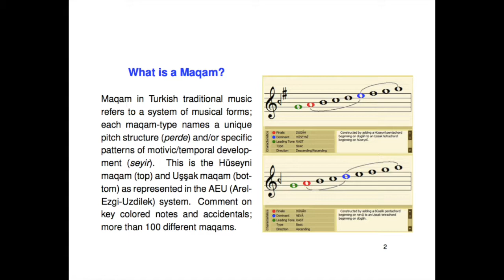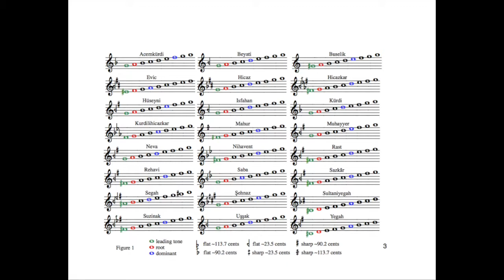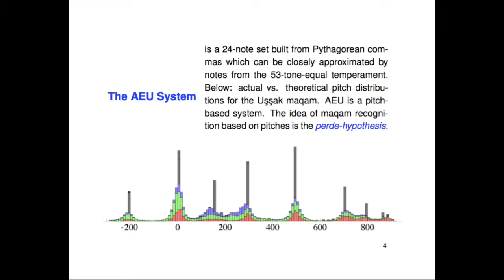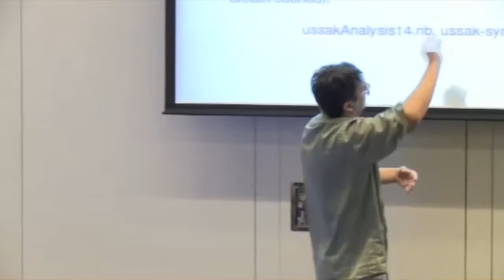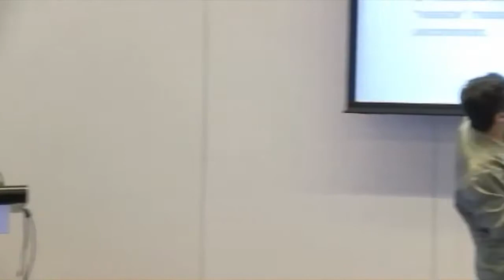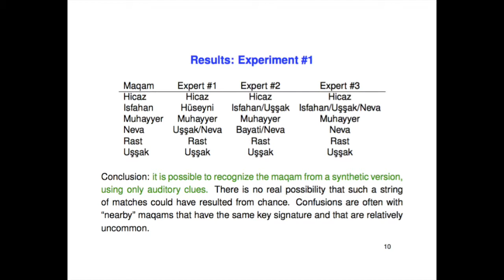William Sethares - Experiments on the Relationship Between Perde and Seyir in Turkish Maqam Music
“When I was a kid, the elders in the village could tell the maqam of a piece just by listening.” While interviewing performers, enthusiasts, and experts in traditional Turkish taksims (improvisations), variations of this comment were made many times. Some of the respondents claimed to be able to identify the maqam of a taksim, but others believed that this ability might now be a lost art. This paper documents a series of experiments (based on caricaturized or skeletonized taksim-like creations) designed to determine if it is possible to identify the maqam from purely acoustical features, and, when possible, to determine the relative importance of the various audible features that may be used to establish the maqam. Two basic classes of features are investigated: perde (the set of pitches used in the performance) and seyir (which relates to temporal motion within the piece, for instance, repetitive, rhythmic, or common motives). The experiments provide evidence that both kinds of features contribute to the ability to recognize maqams.